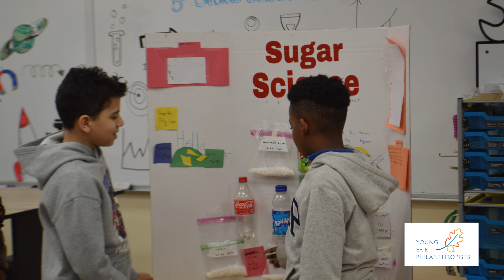Young Erie Philanthropists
Young Erie Philanthropists is a group of young professionals working to elevate Erie, PA. Young Erie Philanthropists awards annual grants to support economic, workforce, and community development and offer education, networking, and events to members.